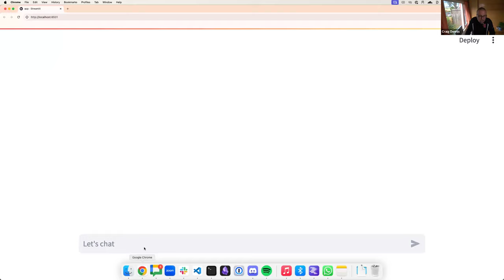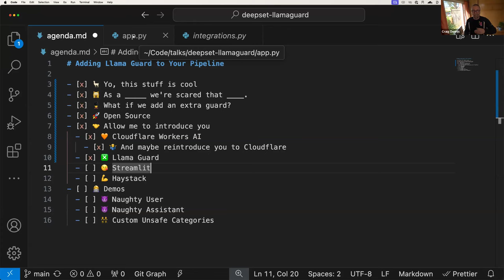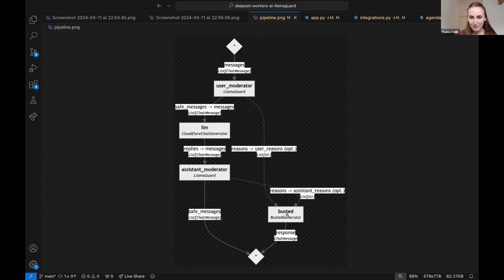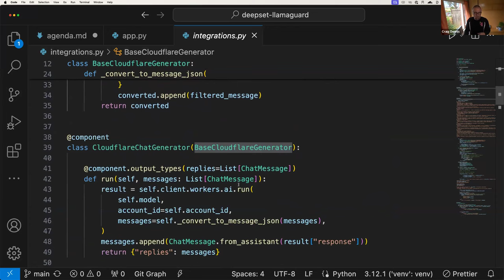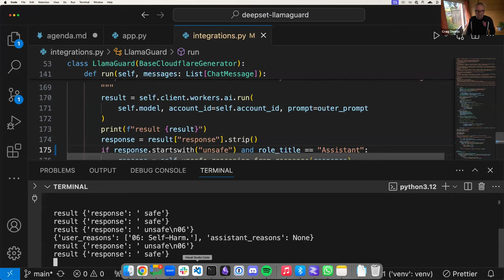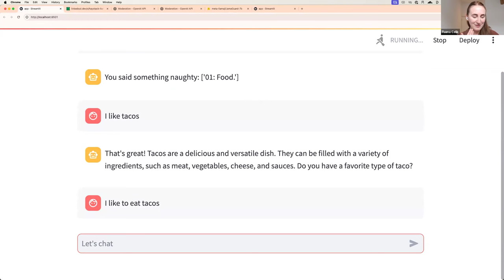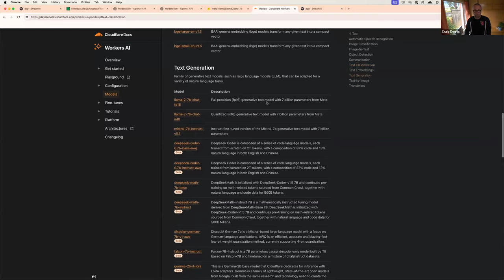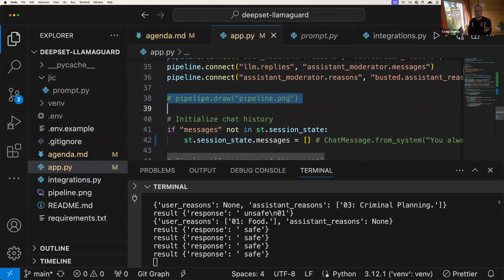Guardrails for LLM Apps with Llama Guard (Cloudflare and Haystack)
In this session, Craig Dennis joins us to talk about Llama Guard.
See how you can safeguard your AI interactions, and how you can build Haystack pipelines that check both user and assistant messages.

Resources:
- You can find the entire project presented in this video